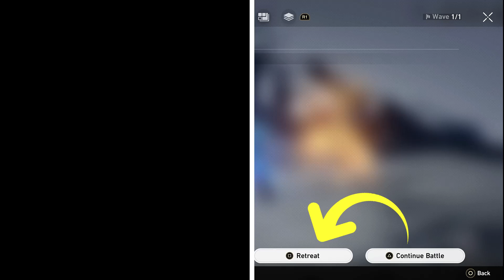Honkai Star Rail: STOP Healing Like This!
I have daily giveaways that happen two times a day one in the Morning & Night every time I Live Stream, times may vary. Also for my true supporters of the channel who are Twitch Subscribers/ YouTube Members, I do members only chat and member only giveaways on these days as followed Thursday, Friday, Saturday & Sunday!

Streamloots is a unique way to interact with the streamer, Streamloots allows the audience to purchase chest from the streamer and in turn. The chests contain cards that they can “play” while He/She is live!

⭐Redeem Loyalty Points⭐
Use your Loyalty Points to redeem Blessing Of The Welkin Moons, Battle Passes, Genesis Crystals & Primogems from the Shop.

✭【Microphone】➔Shure SM7B
✭【Audio Interface】 ➔Focusrite Scarlett Solo 3rd Gen
✭【XLR Cables】 ➔Amazon Basics XLR 2-Pack
✭ 【Microphones Cloudlifter】Cloud Microphones Cloudlifter CL-1 Mic Activator
✭【Stream Deck】 Elgato Stream Deck
✭ 【Stream Light】 RAUBAY LED Light
✭ 【Microphone Stand】 Heavy Duty Mic Boom Scissor Arm Stand
✭ 【Webcam】 NexiGo Webcam
✭【Stand Up Desk】 VIVO Stand up Desk

💻PC Gear💻
✭【Mouse】UtechSmart Venus Pro
✭ 【Ram】 XPG RGB 16GB
✭ 【SSD】 Kingston 120GB
✭【PC Case】 ATX Mid-Tower PC Gaming Case
✭【Hard Drive】 Seagate BarraCuda 2TB
✭ 【CPU】 AMD Ryzen 9 3900X
✭ 【Keyboard】 PC Gamer Bundle
✭【Power Supply】 EVGA 700 BR
✭【GPU】 ZOTAC GTX 1080
✭【Monitor】 Acer 31.5 Inch Curved Full HD 165Hz